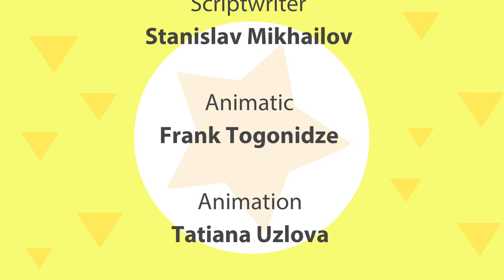Trucks and Cars - Tour Bus - Cars, cars - New Cartoons For Kids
Two funny guys, Jacques and Nicholas, just love cars and know all about them. Follow them and you will learn lots of interesting facts about different kinds of cars!